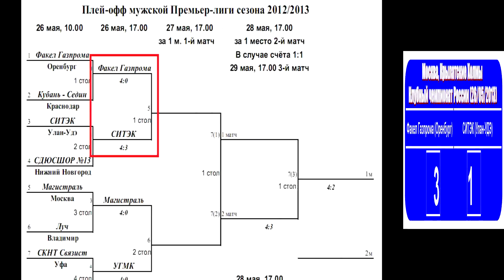Dimitrij OVCHAROV vs LI Yang 1/4 Russian Premier League Playoff Table Tennis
Russian Club Championships 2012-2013 Men's Premier League Playoff 1/4
Moscow, Table Tennis Center Krylatskoe, May 26, 2013.
Fakel Gazproma (Orenburg) - SITEK (Ulan-Ude)
Dimitrij OVCHAROV (Fakel Gazproma) - LI Yang (SITEK)
Клубный чемпионат России сезона 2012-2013 Мужская Премьер-лига Плей-офф 1/4
Москва, Центр настольного тенниса в Крылатском, 26 мая 2013 года
Факел Газпрома (Оренбург) - СИТЭК (Улан-Удэ)
Дмитрий ОВЧАРОВ (Факел Газпрома) - ЛИ Янг (СИТЭК) .